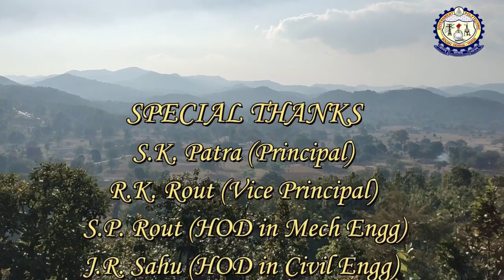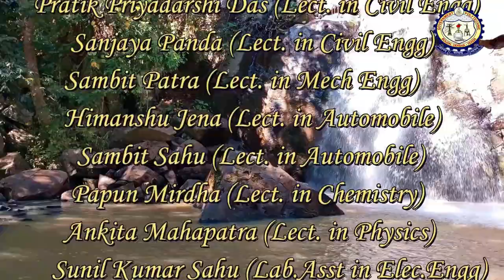Special Speech Of Principal On Annual Function